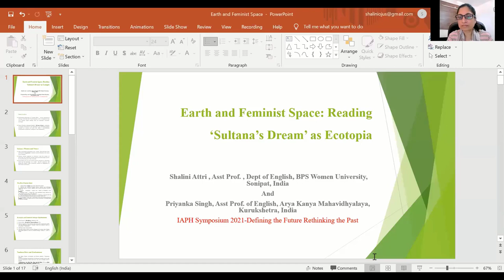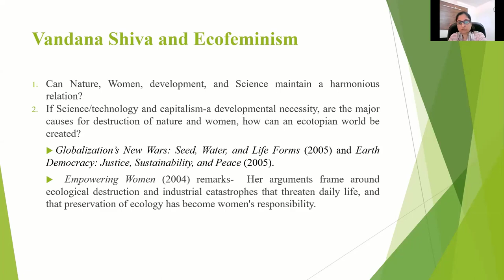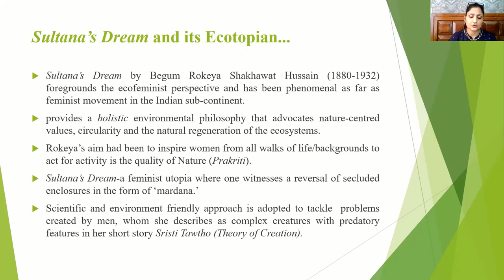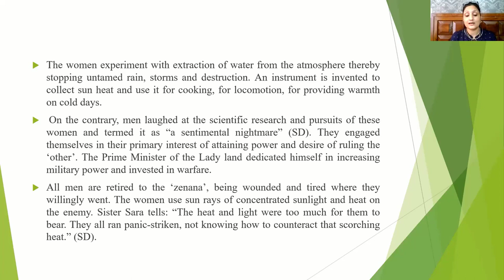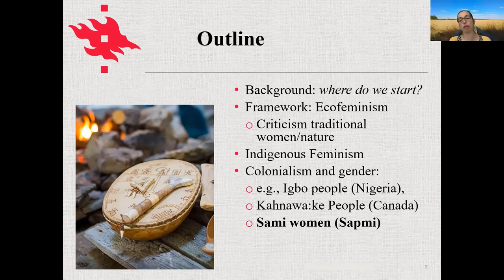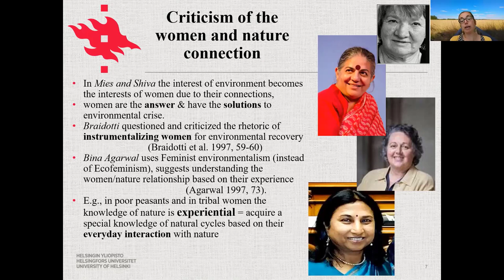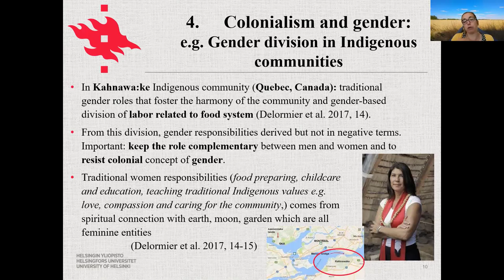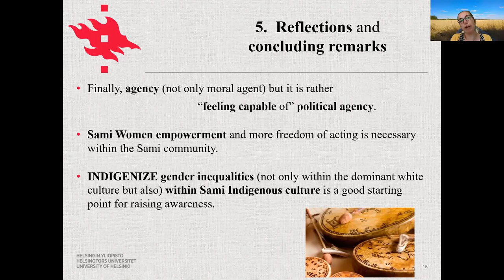Environment Session I. IAPh 2021.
00:00
00:10 Katja Cicigoj
25:37 Corinna Cas